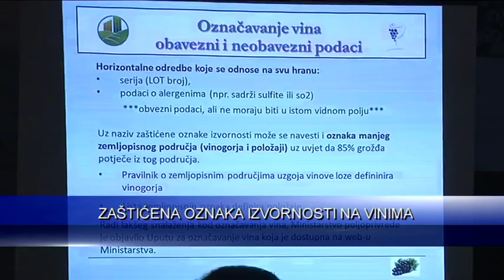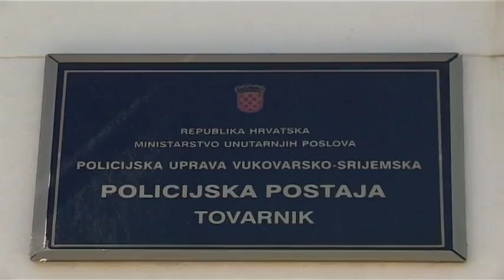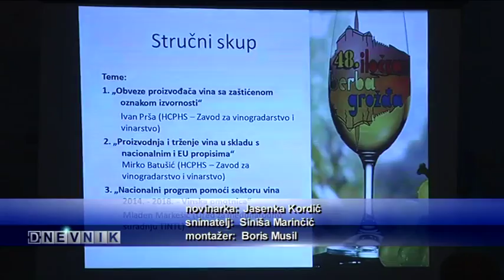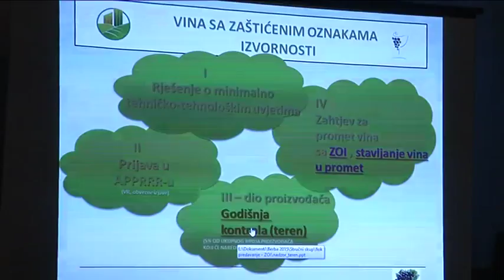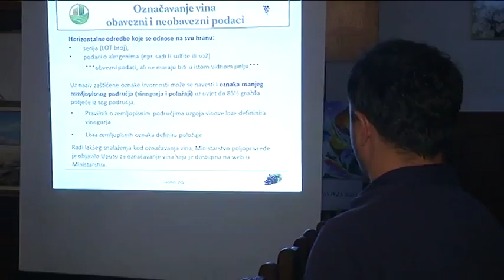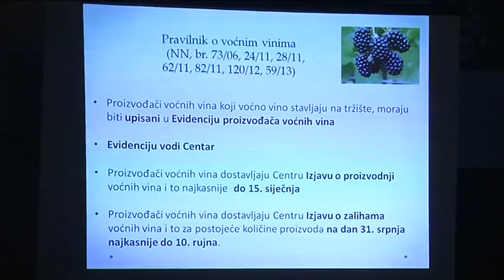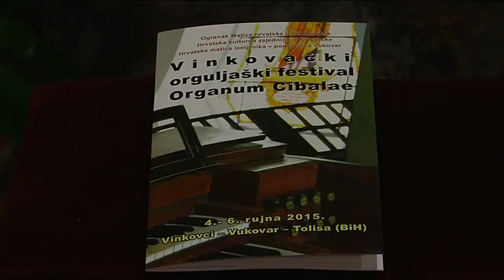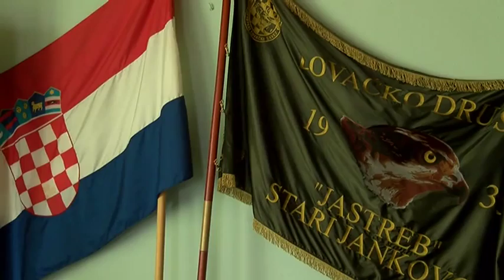dnevnik 05.09.2015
Description